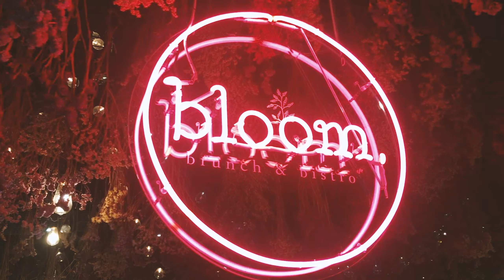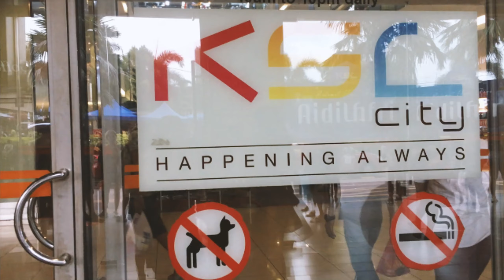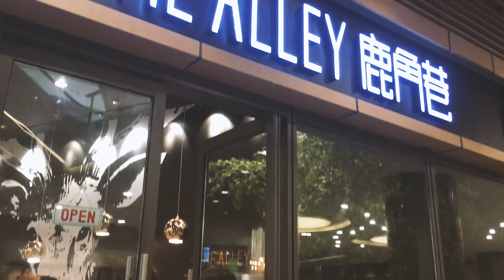Take Me To #10- JB, Malaysia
Hope everyone enjoys watching it as much as I've enjoyed editing it. Let me know what you think and how I can improve!